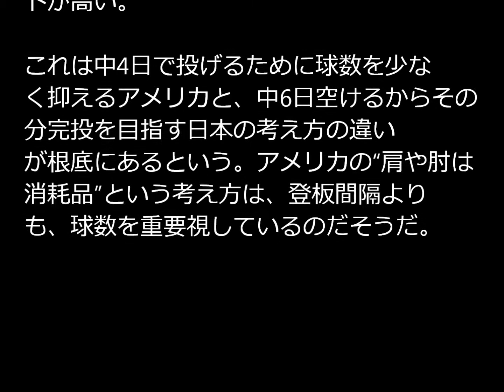米「マー君故障は日本のせいだ！！」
ニューヨーク・ヤンキースの田中将大の故障の原因を「日本での投げ過ぎ」に求める声が強いようです。